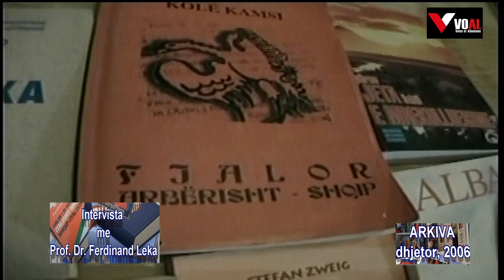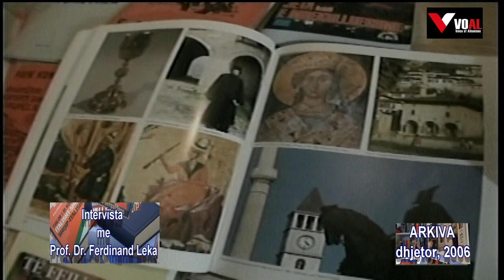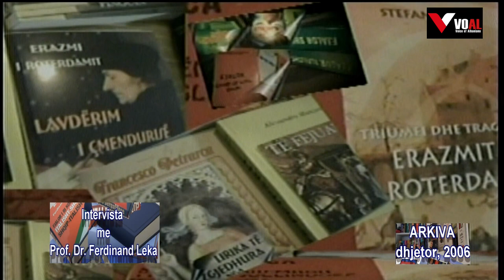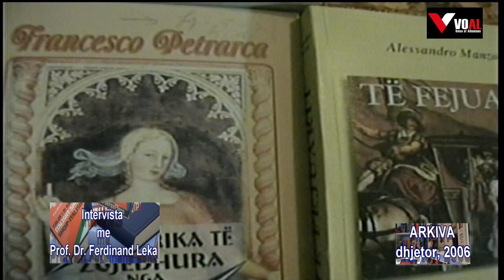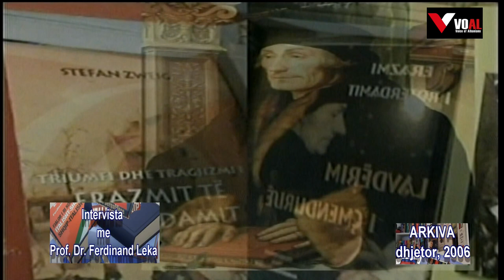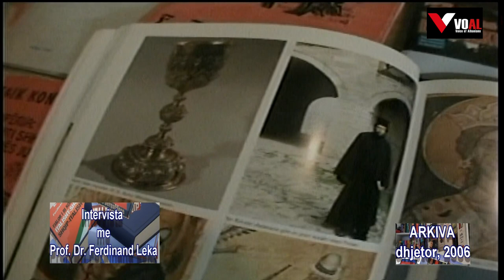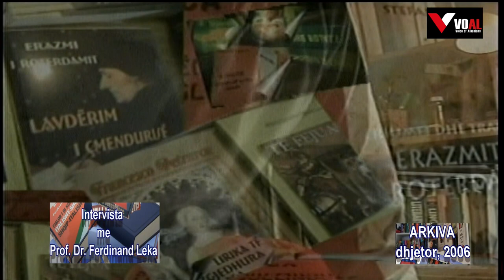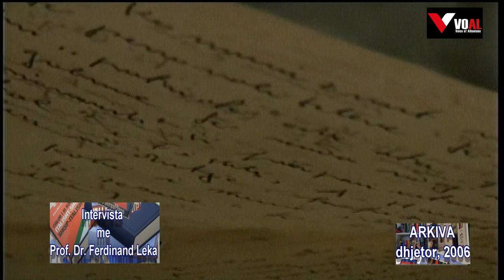Intervistë me Prof. Dr. FERDINAND LEKA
Gjuhëtari dhe Përkthyesi